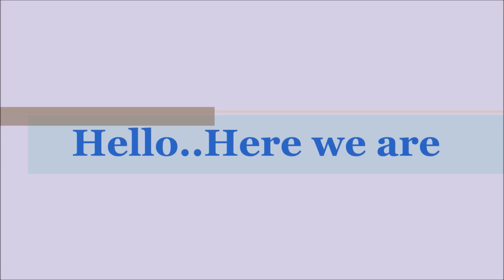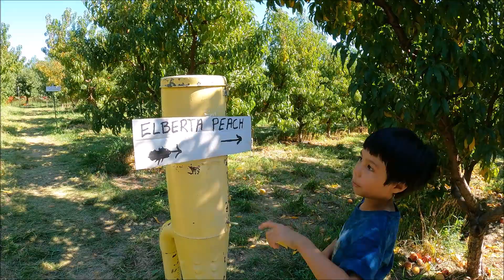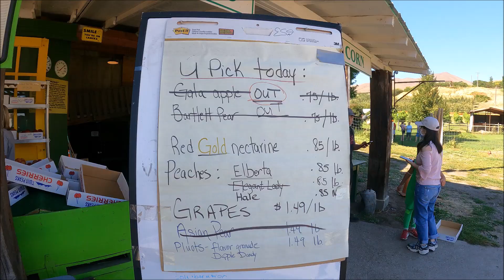Ini Keterlaluan Buah Peach nya Bagus dan Enak Bengeettt Gais ! || Wonderful Peaches in Wenatchee !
Setelah panen buah anggur sebelumnya, sekarang giliran buah peach yang kita gerebek. Gile..gile itu buah peach nya gede-gede, juicy, manis, ahh pokoknya enak lah shayy dan warna nya alamaaak menggoda sekali, kuning ke oranye oranye gitu.. cantikkkk kali lah bah !